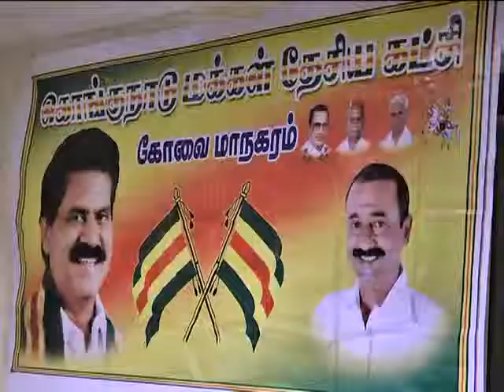COIMBATORE ... KMDK PRESS CONFERENCE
E.R.EASWARAN SAYS THAT KONGUNADU REGION HAS BEEN NEGLECTED